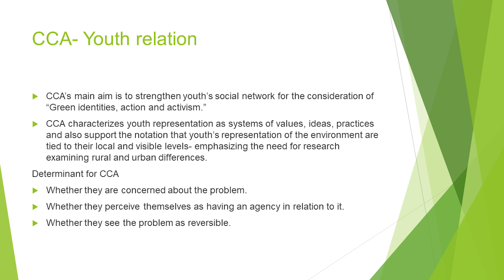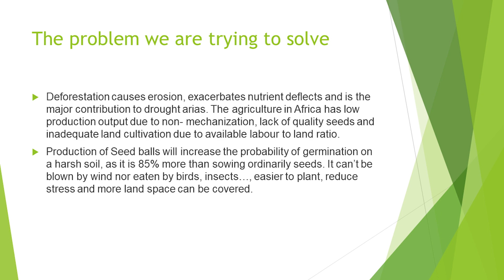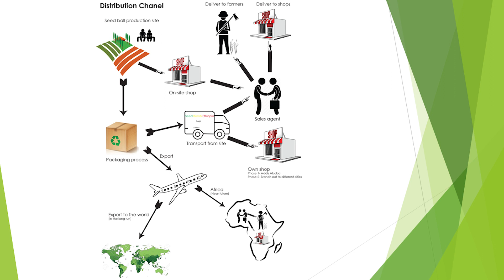Sustainable Development translated in Agriculture | Helina Teklu | TEDxEnfluencersNetwork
An explanation of the speaker's work on Climate Change Africa (CCA) in Ethiopia and beyond, which led her to progress onto her own business in Agriculture. Architect, CEO/Co-Founder of Seed Bomb Ethiopia and Climate Change Africa (CCA), Blogger at Sunsilk Ethiopia This talk was given at a TEDx event using the TED conference format but independently organized by a local community.